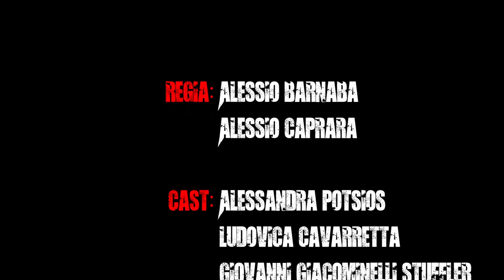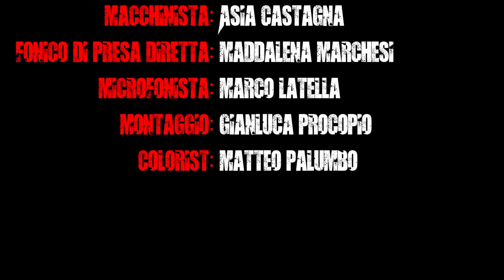La terapia della paura (Short film, 2021)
A girl hides from a creepy serial killer.

Genre: Thriller

Written and Directed by Alessio Caprara & Alessio Barnaba
Starring Alessandra Potsios, Giovanni Giacominelli, Ludovica Cavarretta
Director of Photography, Camera Operator, DIT and Colorist Matteo Palumbo
Production Manager, Props and Costumes by Giulia Corelli
Focus Puller Valerio Trotti
Clapper Loader Letizia Ruggenenti
Still Photographer Paul Rodriguez
1st Assistant Director, Make-Up and Hairstyling by Caterina Fregoli
2nd Assistant Director and Script Supervisor Angelica Zambotti
Electricts Valerio Trotti, Tina Rinaldini
Key Grip Asia Castagna
Sound Recordist Maddalena Marchesi
Boom Operator Marco Latella
Film Editor Gianluca Procopio